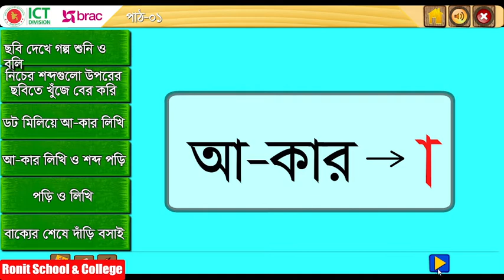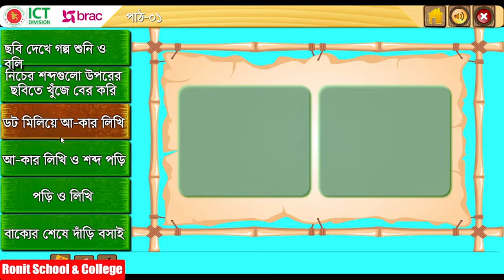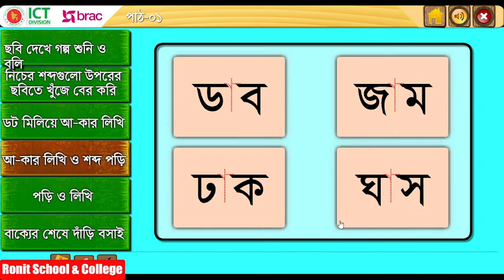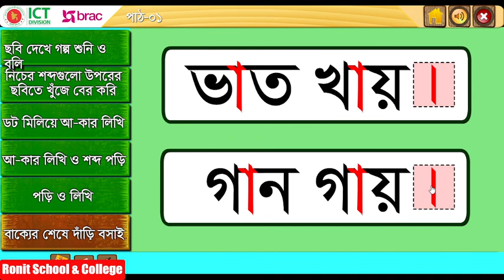Class 1 Bangla Part-32 ।। প্রথম শ্রেণি বাংলা পাঠ-৩২ আ - কা || Ronit School & College